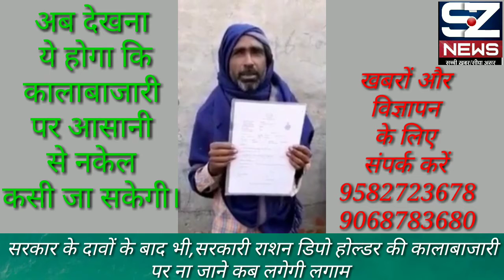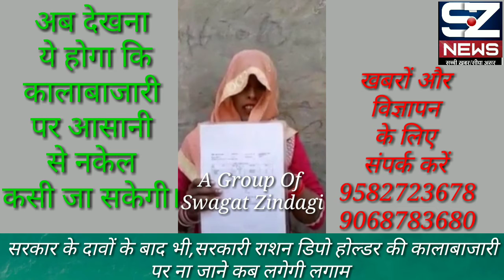SZNEWS//डिपो से राशन की कालाबाजारी करने वालों की अब खैर नहीं।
Swagat Zindagi News

mewati gana mp3, new mewati song 2016 download, mewati song download, Dehati hot Songs, dehati music, latest desi song, Asmina Ka Elan, asmina nach, mewati n.
Akhilesh dharna, akhilesh yadav dharna, akhilesh yadav protest, akhilesh yadav on yogi government, akhilesh yadav on yogi sarkar, unnao rape case, unnao rape.